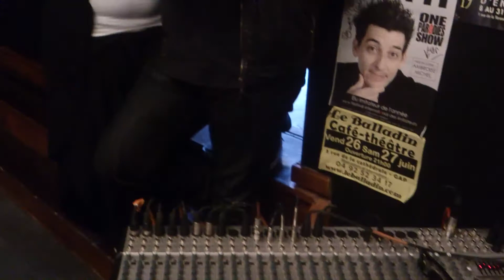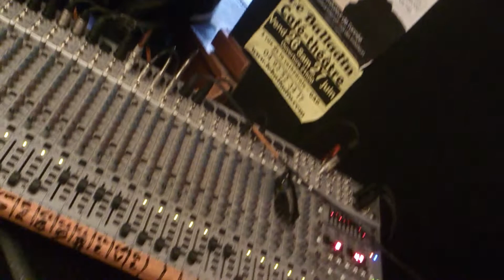Mix de Jeoffrey au Balladin à Gap 2 Mai 2013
Jeoffrey fait chauffer le matos au concert de FOREST-RIddIM au Balladin avec Kelly et Elody le 2 Mai 2013